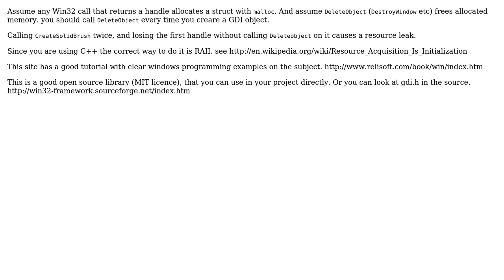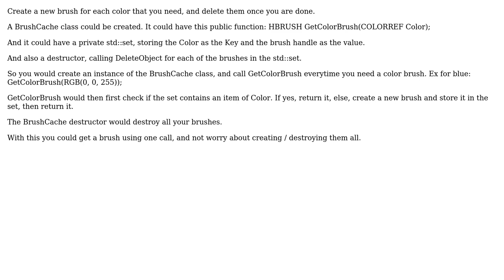Code Review: Correct way of using HBRUSHes..? (2 Solutions!!)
Code Review: Correct way of using HBRUSHes..?